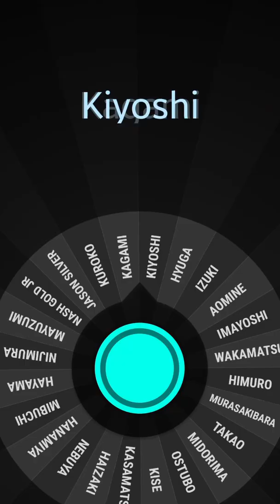AKASHI VS AOMINE QUI EST LE PLUS FORT ?